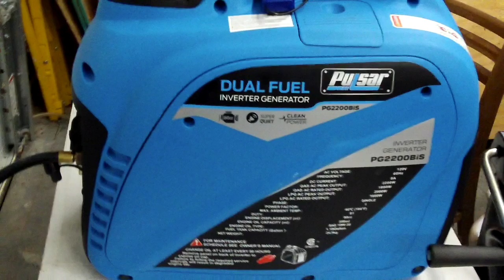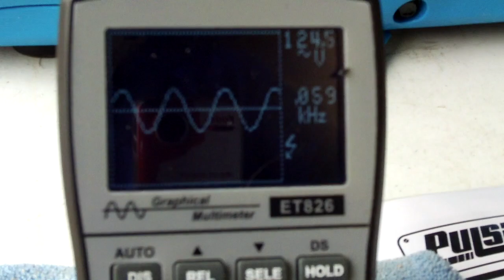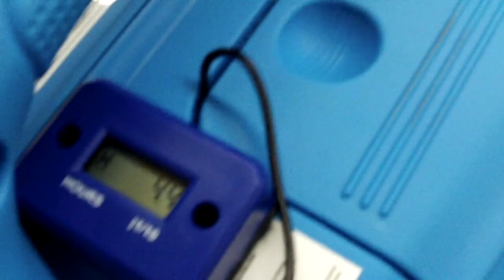Pulsar PG2200BiS mod and operation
Fill with initial break-in oil, install an hour meter, run for 5 hours, Change oil.

Vols On The Road is a participant in the Amazon Services LLC Associates Program,

Pulsar 2,200W Dual Fuel Inverter Generator, PG2200BiS
Digital Hour Meter Gauge
Generator Cover
CAMWAY Oscilloscope Multimeter
RV State Sticker Travel Map
Victure AC700 Action Camera
2.5mm Mono Male to 3.5mm Stereo Female Adapter
Shotgun Microphone
Triple Cold Shoe Mount Gimbal Extension Bracket
Action Camera Adapter Plate